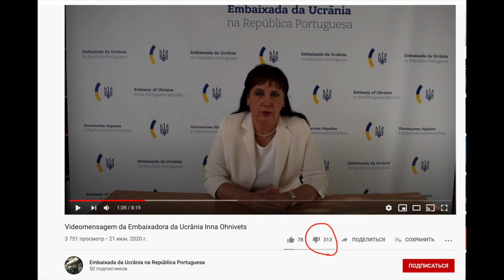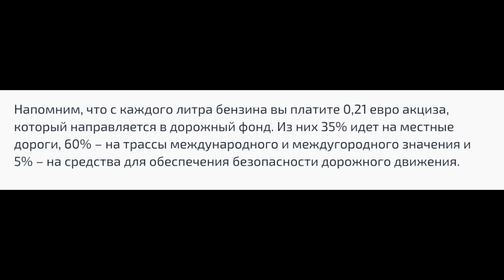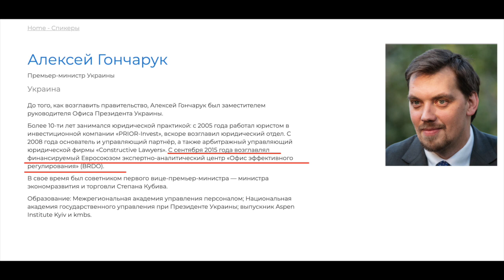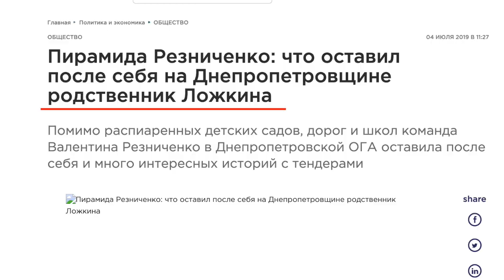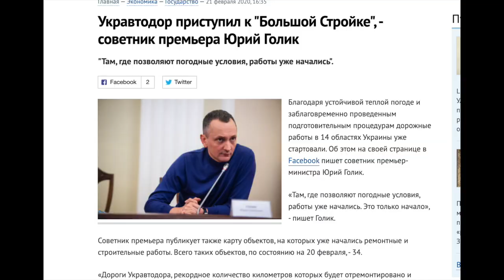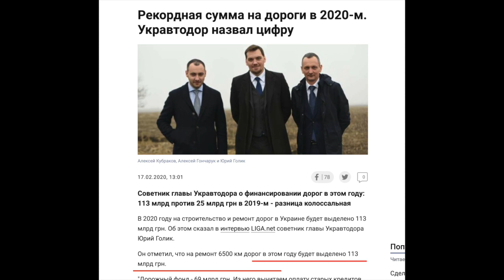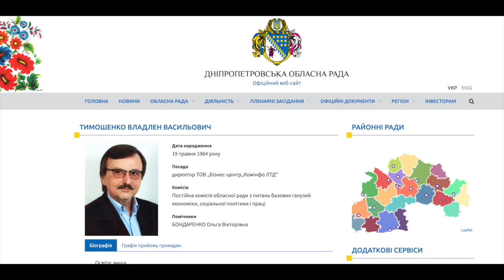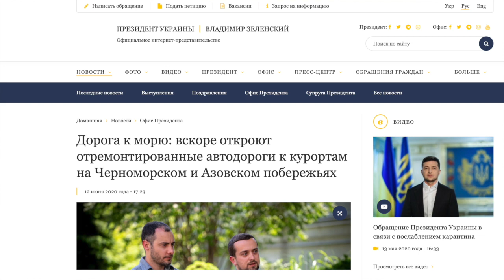Президент пристыдил дальнобойщиков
Как вам не стыдно, негодники, мешаете нам строить